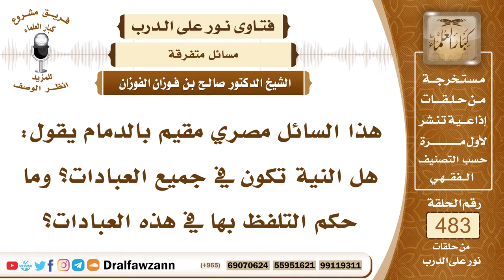7030- هل تكون النية في جميع العبادات وحكم التلفظ بها - الشيخ صالح الفوزان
"7030- هذا السائل مصري مقيم بالدمام يقول: هل النية تكون في جميع العبادات؟ وما حكم التلفظ بها في هذه العبادات؟
الجواب: الجواب: لا تصح أي عبادة إلا بالنية؛ لقوله ﷺ: «إنما الأعمال بالنيات، وإنما لكل امرئ ما نوى»، فلا بد من النية في جميع العبادات، ولا تصح عبادة بدون نية، والنية محلها القلب، ولا يتلفظ بها؛ لأن التلفظ بالنية لم يرد عن الرسول ﷺ هذا من ناحية، ومن ناحية أنك تعلم الله عز وجل بما في قلبك، والله يعلم ما في السموات وما في الأرض، قال تعالى للذين قالوا: آمنا، قال: ﴿أَتُعَلِّمُونَ اللَّهَ بِدِينِكُمْ وَاللَّهُ يَعْلَمُ مَا فِي السَّمَاوَاتِ وَمَا فِي الْأَرْضِ وَاللَّهُ بِكُلِّ شَيْءٍ عَلِيمٌ﴾ [الحجرات: 16].
السيرة الذاتية:
للاشتراك في قناة الشيخ صالح الفوزان

14_ الشيخ محمد أمين الشنقيطي
يتيوب

15_سماحة المفتي عبد العزيز آل الشيخ
 يوتيوب

رئيس الفريق
لمشروع كبار العلماء